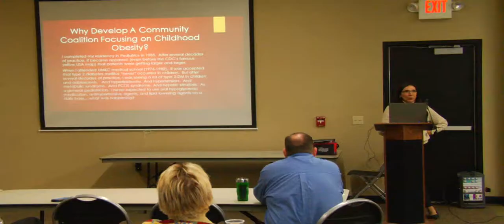Healthy Living MoCAN Award 2014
For more Missouri health information visit health.mo.gov
For information on MoCAN and the "Excellence in Connecting Health to the Community" Award go